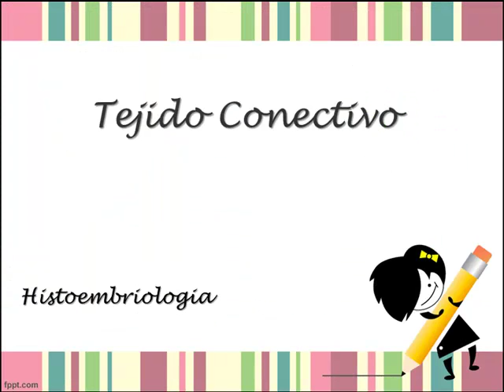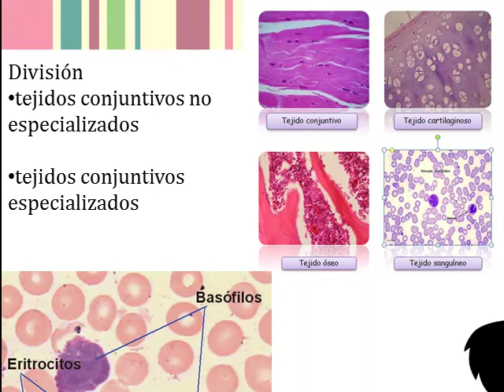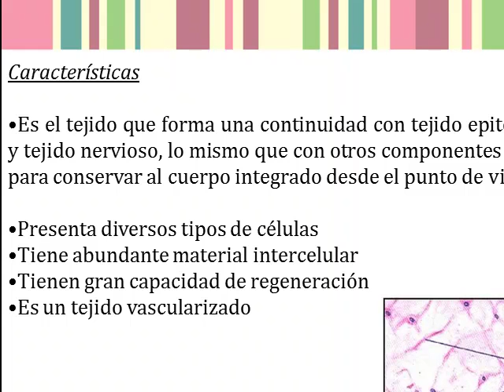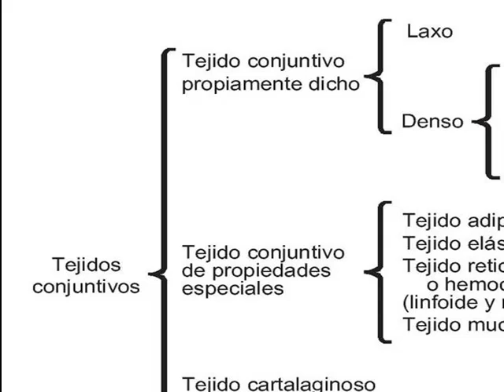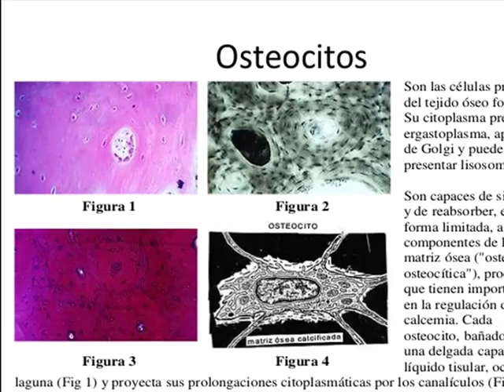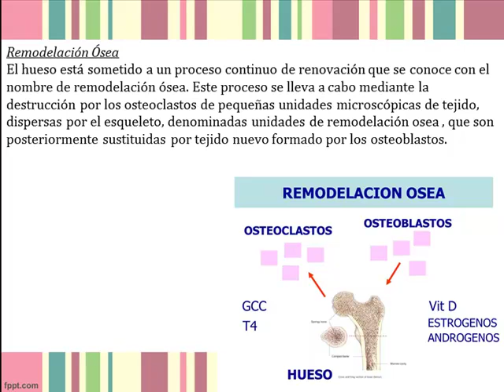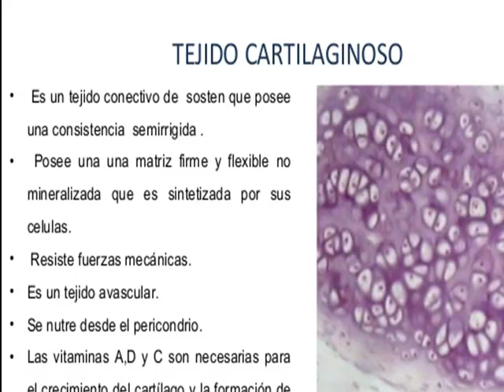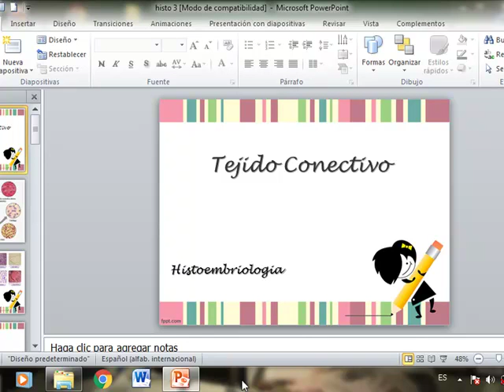Clase III de Histoembriologia